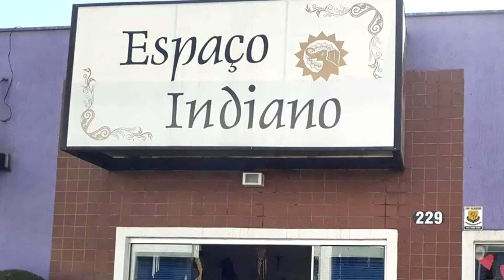Oficina de Talentos realiza o primeiro Bazar Fora de Série!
É com grande prazer que a Oficina de Talentos convida a todos para o primeiro Bazar Fora de Série! ✨✨
Serão dois dias com todas as lojas que você ama com os preços que a gente adora! As lojas participantes serão: @mariassemijoias1 @ritangerina @planetapecalcados @espacoindiano @delmaabirached @paulatour
Estamos preparando muitas surpresas e peças selecionados com preços imperdíveis, é só chegar e aproveitar! 🥳🥳
O bazar ocorrerá no dia 7/2 (10H às 19H) e no dia 8/2 (9H às 16H)! Não vai ficar de fora dessa né? 😉